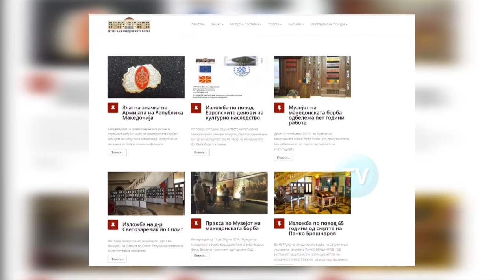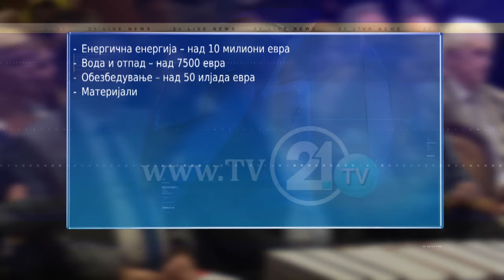ВМРО-ДПМНЕ ПОВЕЌЕ ГО КОРИСТИ МУЗЕЈОТ ОТКОЛКУ СЕДИШТЕТО